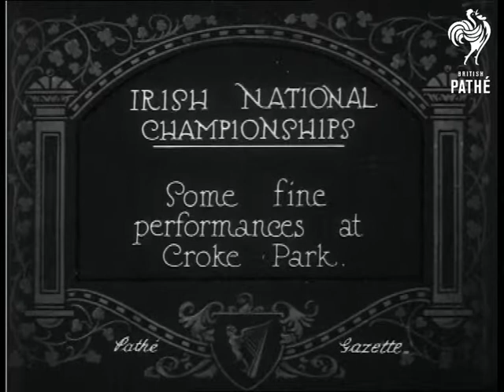Irish National Championships (1922)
Item title reads - Irish National Championships. Some fine performances at Croke Park. Dublin, Eire, Southern Ireland, Republic of Ireland.

M/S as cyclists begin their race, M/S of one out in front.  L/S as they turn a corner and cross the finish line.  M/S of boys lined up for a sprinting race, various shots as they finish the race. M/S of more sprinters running.

Various shots of men throwing the discus.  M/S of a boy trying to jump over high horizontal pole from standing position, he knocks it down but is successful the second time.  Various shots of boys throwing javelins.
 FILM ID:274.27